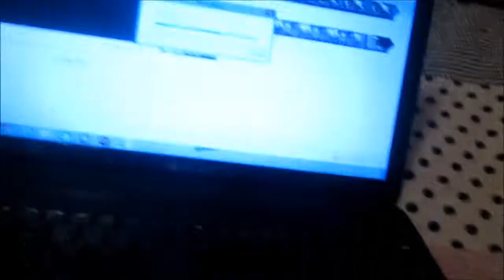MEXICAN NIGHT!! (Day 64 8/6/14)